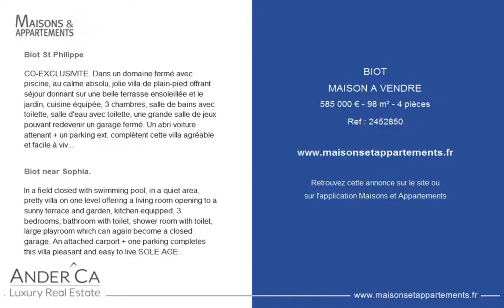BIOT - MAISON A VENDRE - 585 000 € - 98 m² - 4 pièces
Référence : 2452850

Biot St Philippe
CO-EXCLUSIVITE. Dans un domaine fermé avec piscine, au calme absolu, jolie villa de plain-pied offrant séjour donnant sur une belle terrasse ensoleillée et le jardin, cuisine équipée, 3 chambres, salle de bains avec toilette, salle d'eau avec toilette, une grande salle de jeux pouvant redevenir un garage fermé. Un abri voiture attenant + un parking ext. complètent cette villa agréable et facile à vivre.

Biot near Sophia.
In a field closed with swimming pool, in a quiet area, pretty villa on one level offering a living room opening to a sunny terrace and garden, kitchen equipped, 3 bedrooms, bathroom with toilet, shower room with toilet, large playroom which can again become a closed garage. An attached carport + one parking completes this villa pleasant and easy to live.SOLE AGENT.

Cette annonce vous est proposée par l'agence ANDER'CA LUXURY REAL ESTATE